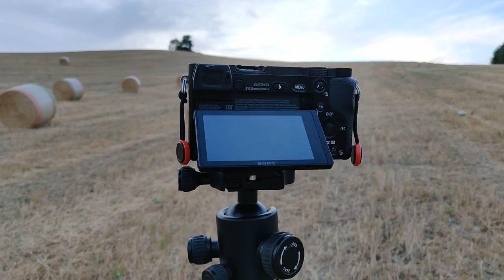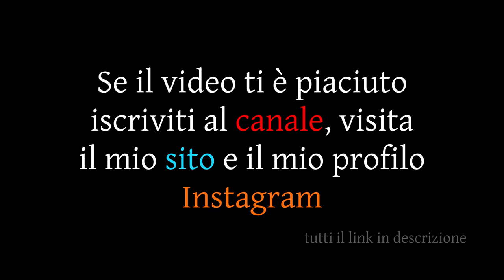Landscape Photography in Abruzzo, Italy. Campagna d'estate.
Mi scuso per la quantità di parlato inutile in questo video, farò di meglio la prossima volta.

12-7-19

GEAR
Sony a6000
Helios 58mm

VIDEO GIRATO CON:
One Plus 6